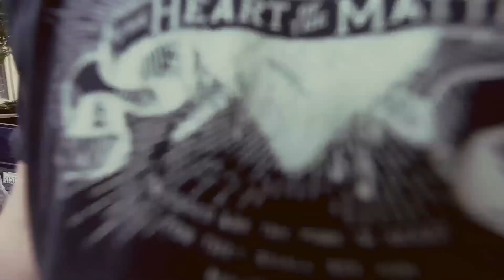Mistapool & Jupiter 7 - Keep It Movin (music video)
Dig this video? Get more information, news, album reviews, purchase music, preview music and much more

CREDITS/Links:

Mistapool & Jupiter 7
Keep It Movin' feat: Kalene Tanaka
Mistapool & Jupiter 7
War Tour Productions / End of Earth Records